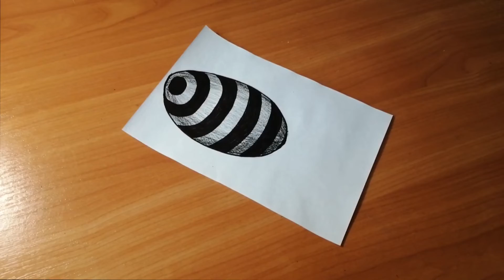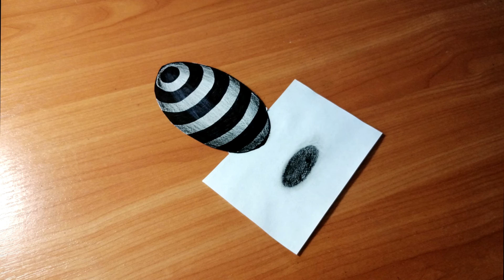Draw Floating Striped Sphere | Drawing 3D Striped Ball on Paper#howtodraw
How to Draw Floating Striped Sphere. Drawing 3D Striped Ball on Paper. 3D striped sphere illusion. Trick art on paper.
Pencil and marker art, ideas, painting, easy drawings and much more...